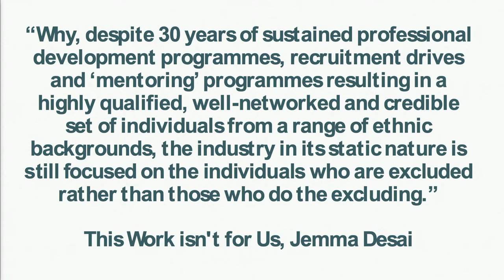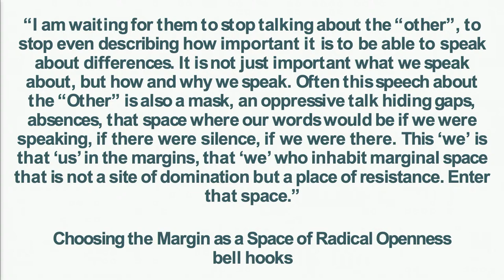Folkestone Documentary Festival | Keynote Talk by Elhum Shakerifar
Documentary producer Elhum Shakerifar is one of the most innovative and thoughtful filmmakers in UK documentary culture, and in this keynote talk she’ll reflect on filmmakers being the stories they tell and how places like Folkestone, just like the documentary stories she loves, should see themselves as centres not margins.